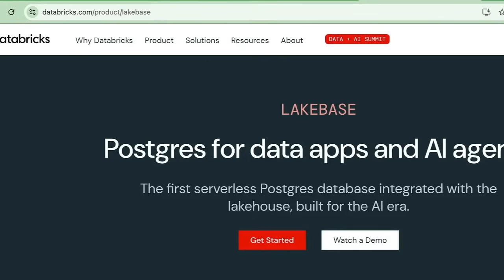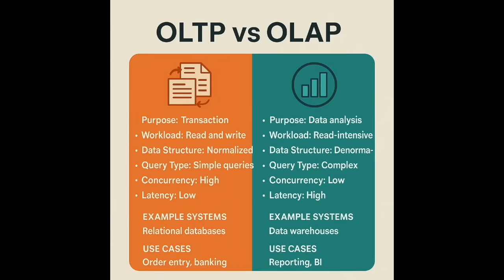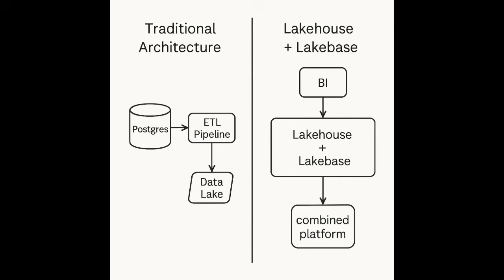LakeBase from Databricks Is Changing Everything and People Are Mad!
Lake Base from Databricks is causing quite a stir, drawing comparisons to the data **lake house**. The excitement highlights the ongoing evolution of **data architect job** roles and the future of **data engineering**. Learn more about the **data lakehouse** and related concepts in this discussion of the future of **big data**.